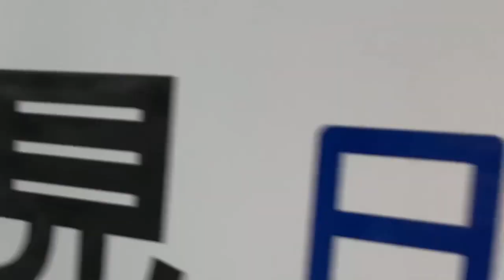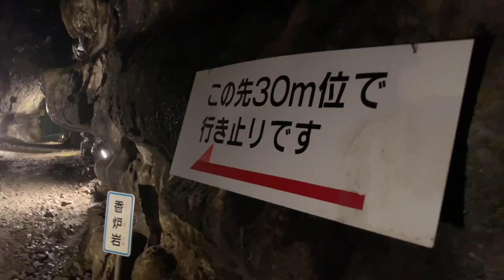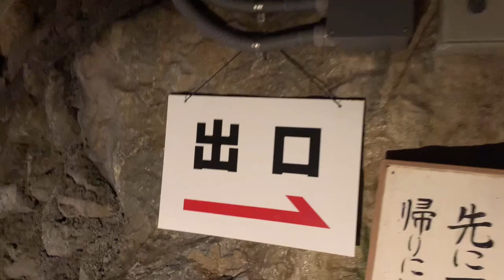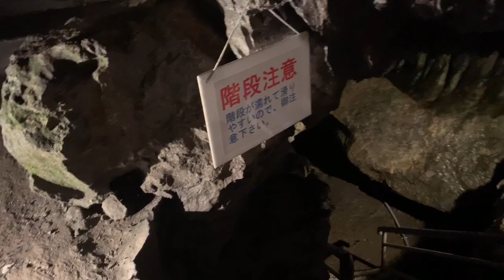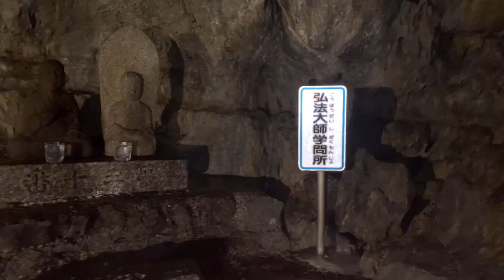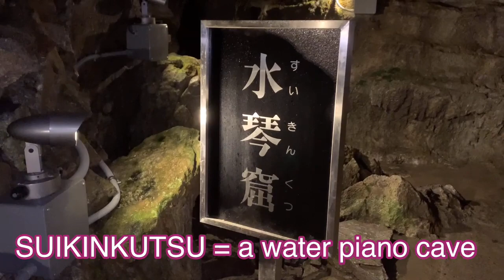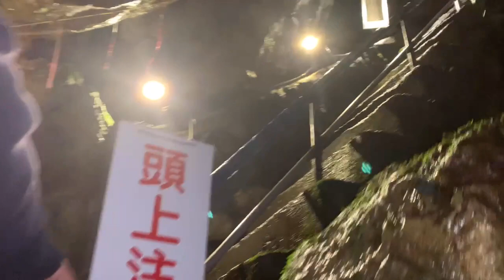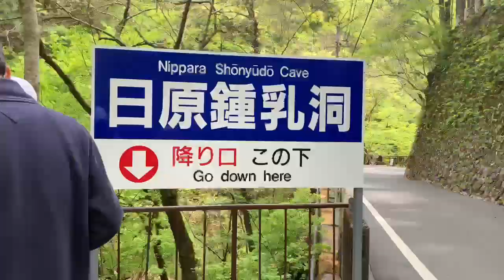NIPPARA LIMESTONE CAVE | Vlog #39 | March 1, ‘21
Nippara shonyudo cave =A colorful and musical limestone cave
As the largest cave in the Kanto region, Nippara Limestone Caves attract a lot of tourists each year. The cave is at a constant temperature of 11 degrees throughout the year, making the environment cool in summer and warm in winter.

The icicles and stalagmites took hundreds of years to form. A 800-meter walk in the cave will bring you through a white Bodhisattva statue, interestingly-shaped rocks, and limestone that is at times illuminated with colorful lights.